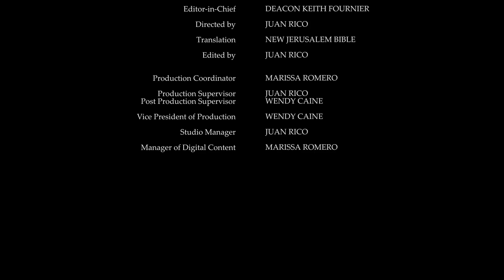Daily Reading for Wednesday, December 28th, 2022 HD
Hi viewers, it seems you use Catholic Online a lot; that's great! It's a little awkward to ask, but we need your help. If you have already donated, we sincerely thank you. We're not salespeople, but we depend on donations averaging $14.76 and fewer than 1% of viewers give. If you donate just $5.00, the price of your coffee, Catholic Online School could keep thriving. Thank you.

Reading 1, First John 1:5-2:2
5 This is what we have heard from him and are declaring to you: God is light, and there is no darkness in him at all.

6 If we say that we share in God's life while we are living in darkness, we are lying, because we are not living the truth.

7 But if we live in light, as he is in light, we have a share in another's life, and the blood of Jesus, his Son, cleanses us from all sin.

8 If we say, 'We have no sin,' we are deceiving ourselves, and truth has no place in us;

9 if we acknowledge our sins, he is trustworthy and upright, so that he will forgive our sins and will cleanse us from all evil.

10 If we say, 'We have never sinned,' we make him a liar, and his word has no place in us.

1 My children, I am writing this to prevent you from sinning; but if anyone does sin, we have an advocate with the Father, Jesus Christ, the upright.

2 He is the sacrifice to expiate our sins, and not only ours, but also those of the whole world.

2 if Yahweh had not been on our side when people attacked us,

3 they would have swallowed us alive in the heat of their anger.

4 Then water was washing us away, a torrent running right over us;

5 running right over us then were turbulent waters.

7 We escaped like a bird from the fowlers' net. The net was broken and we escaped;

8 our help is in the name of Yahweh, who made heaven and earth.

13 After they had left, suddenly the angel of the Lord appeared to Joseph in a dream and said, 'Get up, take the child and his mother with you, and escape into Egypt, and stay there until I tell you, because Herod intends to search for the child and do away with him.'

14 So Joseph got up and, taking the child and his mother with him, left that night for Egypt,

15 where he stayed until Herod was dead. This was to fulfil what the Lord had spoken through the prophet: I called my son out of Egypt.

16 Herod was furious on realising that he had been fooled by the wise men, and in Bethlehem and its surrounding district he had all the male children killed who were two years old or less, reckoning by the date he had been careful to ask the wise men.

17 Then were fulfilled the words spoken through the prophet Jeremiah:

18 A voice is heard in Ramah, lamenting and weeping bitterly: it is Rachel weeping for her children, refusing to be comforted because they are no more.